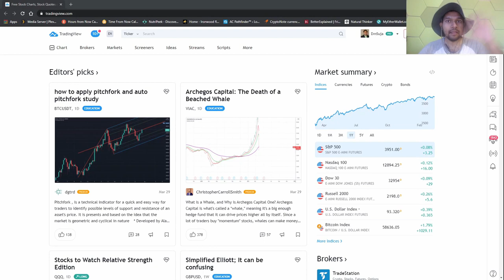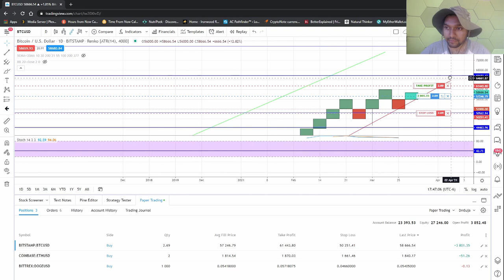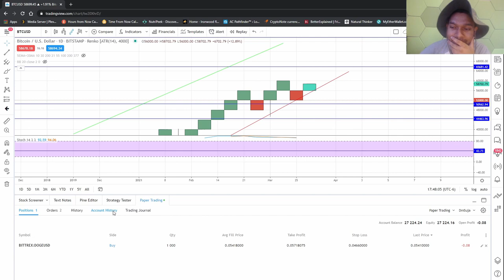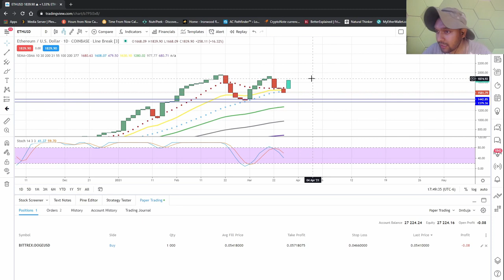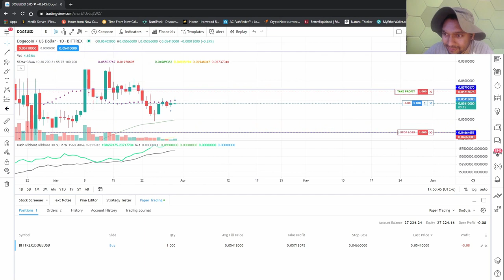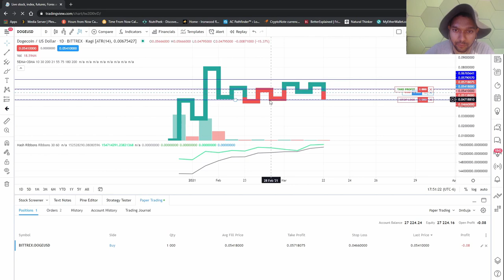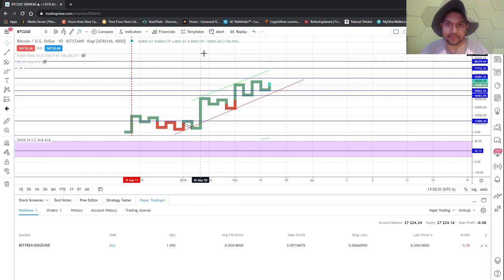👋 BED 6, good waves!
Bitcoin (BTC) Address: bc1q2t8pawnl8cv08uexlsg7evndnwdn7yammepdch

Eth: Ethereum (ETH) Address: 0x17d7a89711aF8FFE970695A795E74f2d9D2Ee117

Litecoin (LTC) Address: LdgrjWd4RnM1h5Ey1UVLd8QU8517BtLY3F

Monero (XMR) Address: 47jLu8Wo56cPza4mpw4M1vDZEnbrXVtVLTm6wtdpGytLMNeA7tA6WYLUT1aEcePyDEZoBU99CkJzBDowKe751kwaUqrEuiR

Affliate links